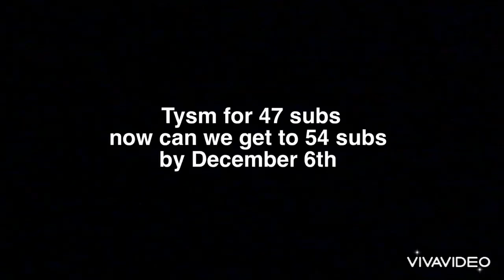Can we get 54 subs by December 6th imma be subbing to people that sub like comment